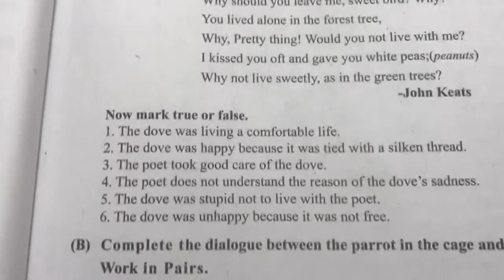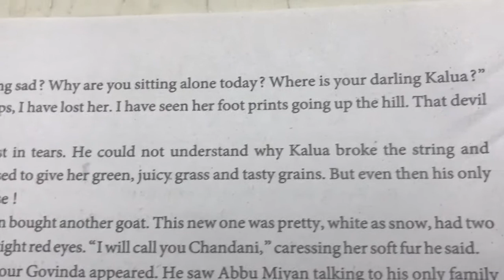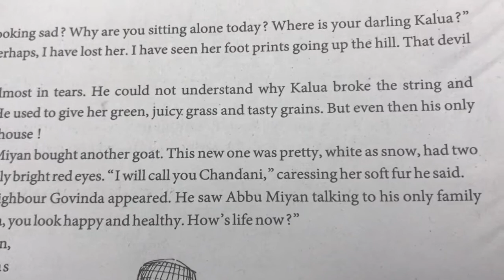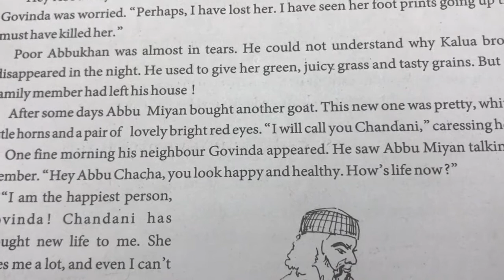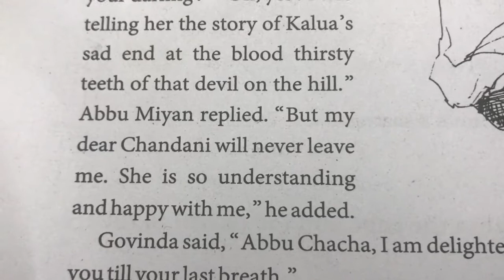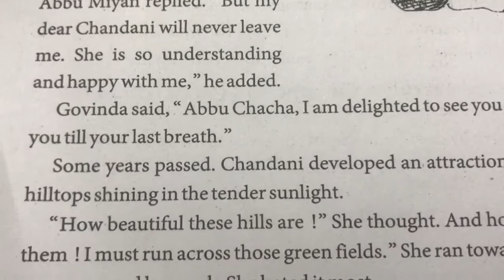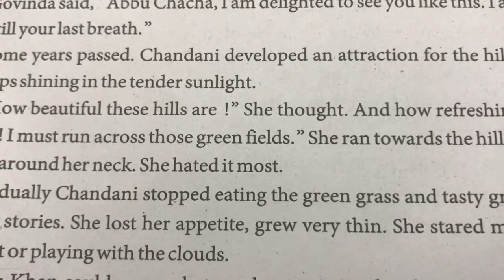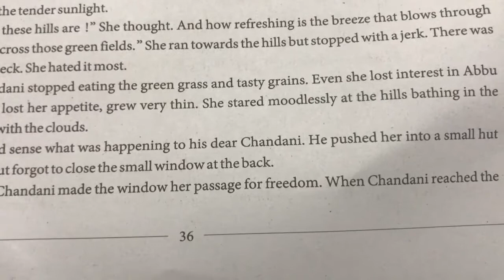STD 9 ENGLISH UNIT 4 PART 1